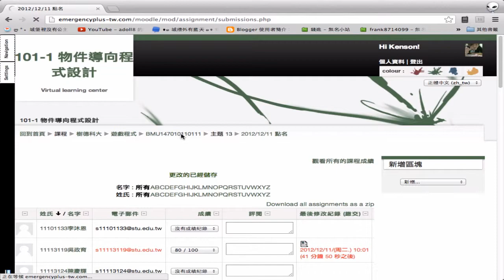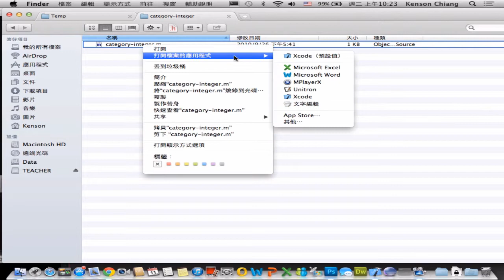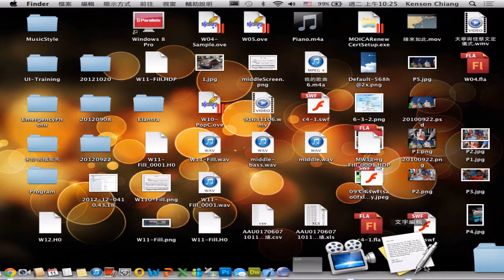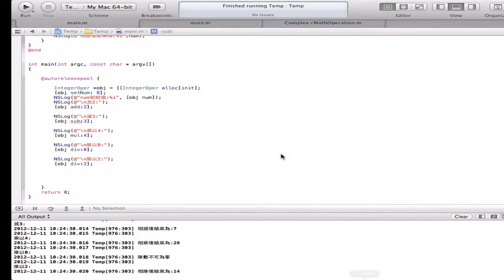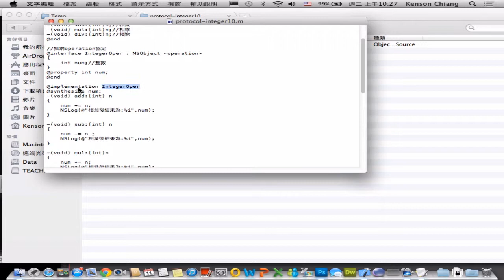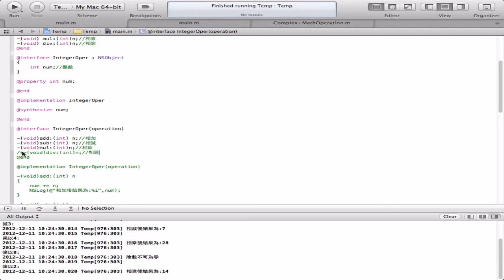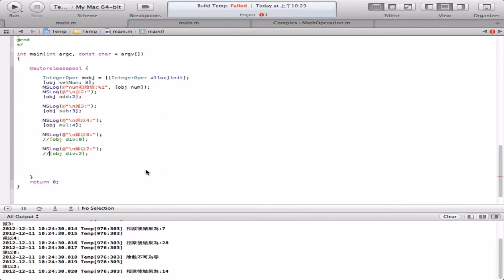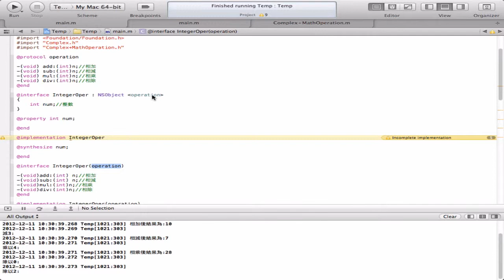協定 Protocol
協定為一種在類別之間分享方法的清單。若在某一類別要實作此協定所定義的方法，則表示您採納（ADOPT)了此協定。協定類似JAVA或C＃的界面（interface），用以實現多重繼承(multiple inheritance)

@protocol 協定名稱
方法宣告區塊
＠end